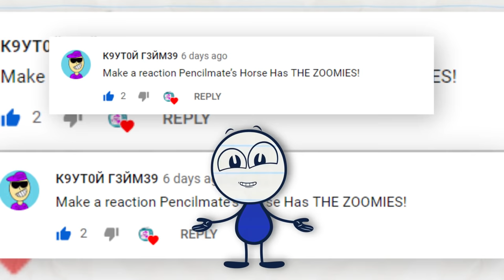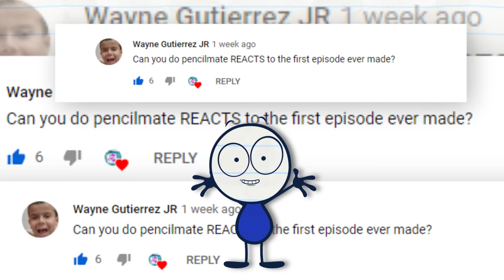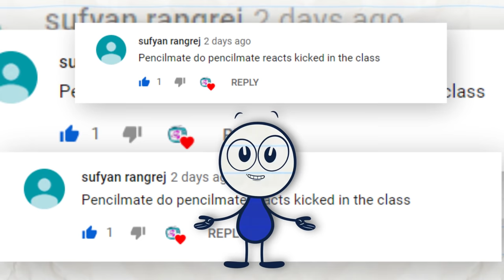Pencilmate REACTS - Pencilmate's Horse Has THE ZOOMIES! | Animation | Cartoons | Pencilmation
Saddle up for some zany recollections from Pencilmate!

00:32 - MAY THE HORSE BE WITH YOU

03:50 - THE FIRST PENCILMATION
The Pencilmation that started it all…

07:11 - KICKED IN THE CLASS

10:30 - YOU DRIVE ME CRAYON

13:03 - FOR CRYING OUT CLOUD

15:50 - SPICE GUYS FINISH LAST

17:50 - LORD OF THE FRIES

21:08 - DEAD START

ABOUT PENCILMATION :
Pencilmation is a web cartoon created by Ross Bollinger in which pencil drawn stick figures nad doodles come to life. It is made with love and a lot of fun by an international team helmed by Ross Bollinger who started the channel alone in his room a long time ago. The Pencilmation channel is for not-too-serious grown-ups. Follow the new, wacky, and often times quite silly adventures of Pencilmate, Little Blue Man, Pencilmiss and other doodles. Single episode uploads can be found on this channel every Monday and Wednesday with Pencilmate's talk show: Pencilmate REACTS! coming out every Saturday morning!

CREDITS FOR PENCILMATE'S HORSE HAS THE ZOOMIES! - PENCILMATE REACTS!

Direction - Gabriel Leung
Voice Actor - Joe Porter
Puppeteer - Charles-Jean Boucher